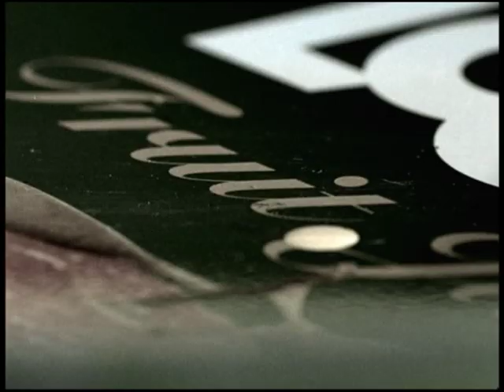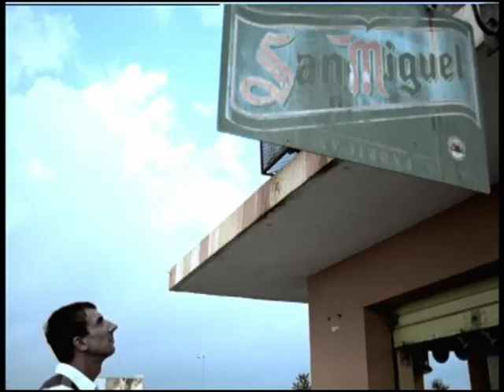Kai Tracid - Life Is Too Short [HQ]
Life is too short, don't stress everyday
Leave your worries behind, go out and play
Life is too short, grasp it in your hand
A natural miracle, have fun while you can

Life is too short, as precious as gold
It's full of surprises, so I am told
Life is too short, take it from me
Have as much fun as you wish, just wait and see

Life is too short, people seem to forget
That life is a gift and it's free, yes that's it
Life is too short, use your own eyes
Open yourself and enjoy your own life